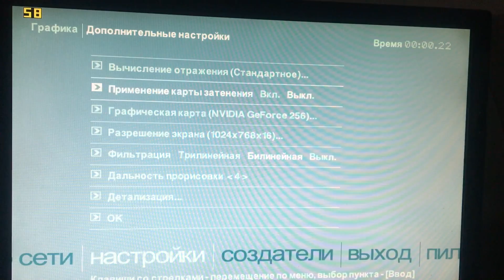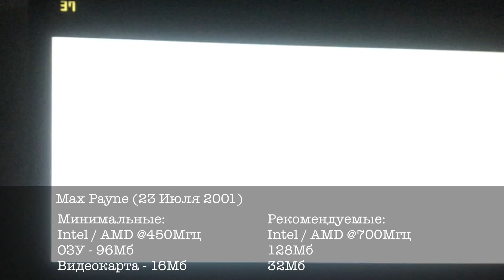ПЕРВЫЙ GPU В ИГРАХ | GEFORCE 256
Сегодня мы поговорим про первый GPU в мире,  GeForce256!
Ретро видеокарты были всегда мне интересны. С самого детства, я мечтал усовершенствовать свой компьютер. Первая была - GeForce 4200Ti, потом GeForce 6600. Но, я всегда думал, что было бы с моими любимыми играми, если у меня была та или иная видеокарта. Вот теперь, я решил пройтись про хронологии мира видеокарт. Начинаем с GeForce 256, которая вышла в далеком 1999 году!

Тестовый стенд : Pentium 4 @2.4 Ггц.
ОЗУ : 2х512 DDR1
Видеокарта : GeForce 256

Посмотрим, на что способна данная видеокарта в таких играх, как Half Life , Max Payne , Quake 3 , Need For Speed Hot Pursuit 2 , Warcraft 3 Frozen Throne , Colin McRae Rally 2.0